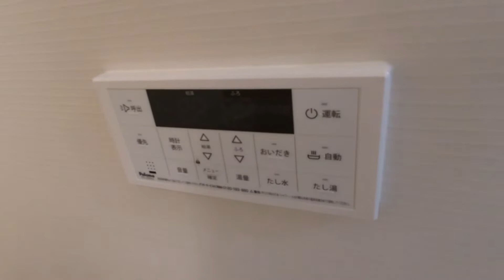グラスフィールド204号室 1K 京王線布田駅 賃料81,000円 ペット飼育可 敷金0円 初期費用・毎月家賃クレジット決済可 更新料無です【東京 賃貸 内見 不動産 動画 お部屋探し ルームツアー】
上記URLから物件詳細、賃料、諸条件ご確認頂けます。